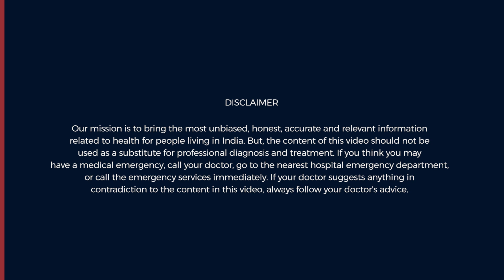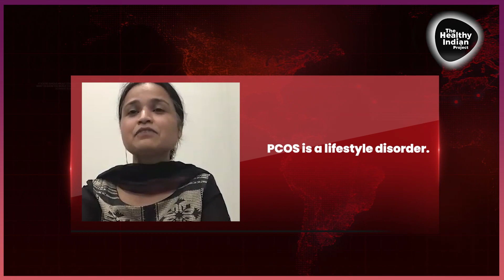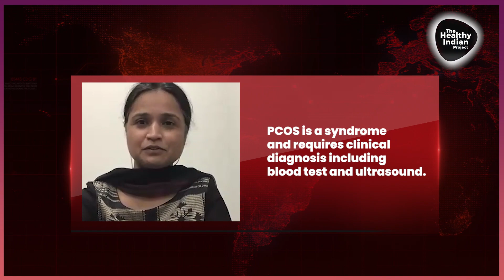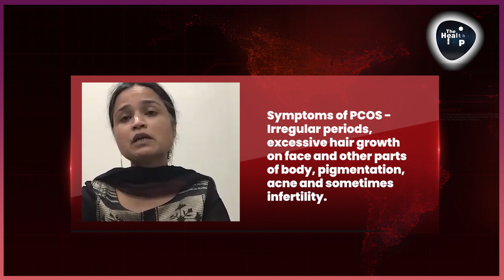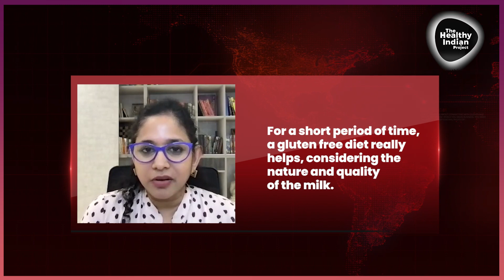Diet and PCOS: All you need to know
Polycystic ovary syndrome (PCOS) is a hormonal disorder common among women of reproductive age. This health condition can be identified with infrequent or prolonged menstrual periods or excess male hormone (androgen) levels. Diet plays an important role in managing PCOS in women. Nutrition & Wellness Consultant Sheela Krishnaswamy in conversation with Gynaecologist and Obstetrics Surgeon Dr Aruna Kalra and  Sports Dietitian and preventive Health Nutritionist Shiny Surendran brings out some important issues related to the health condition.